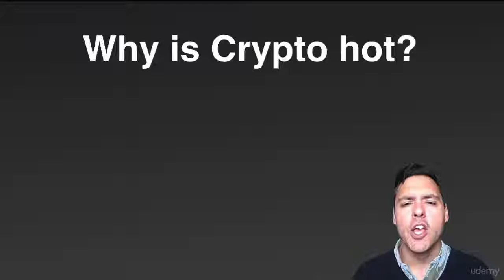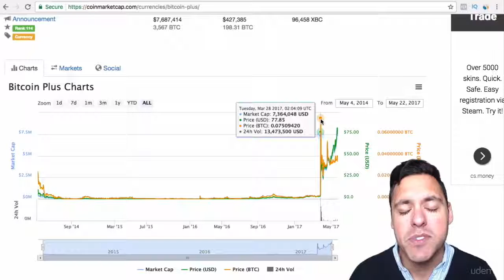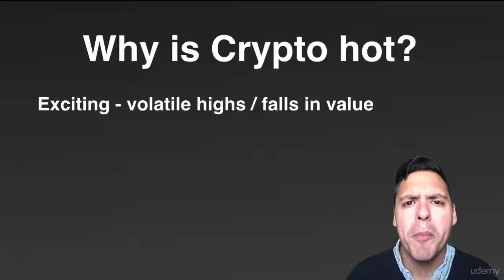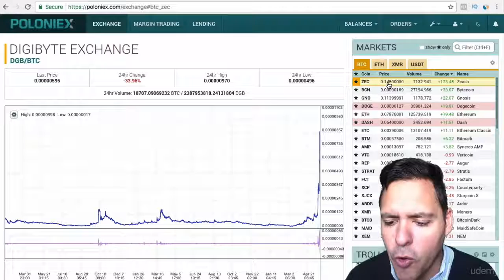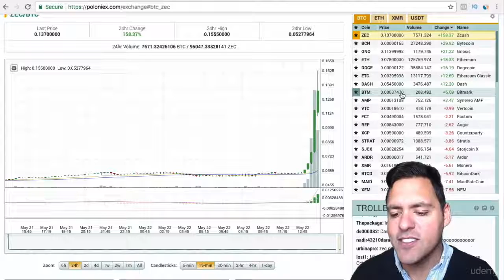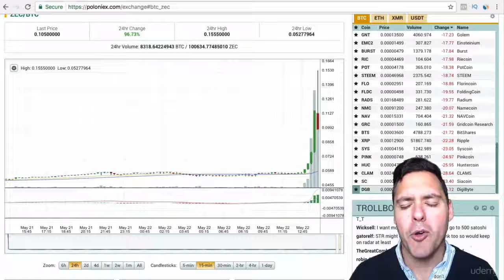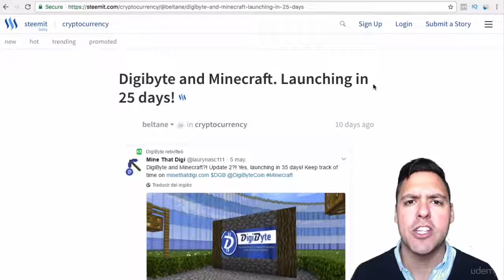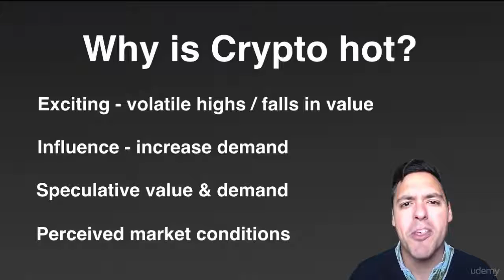Why Cryptocurrencies Are The Hottest Thing Right Now